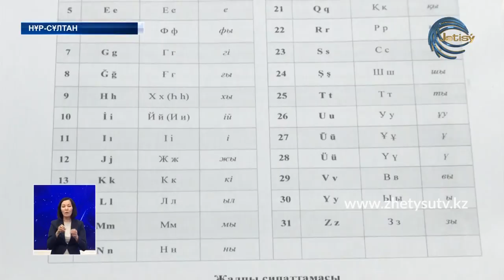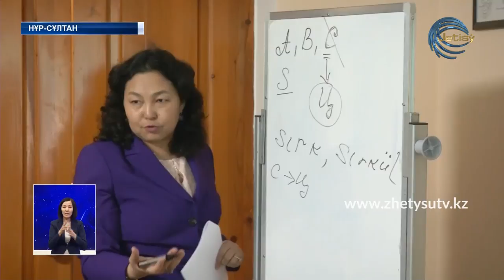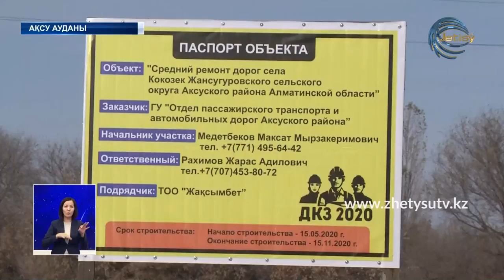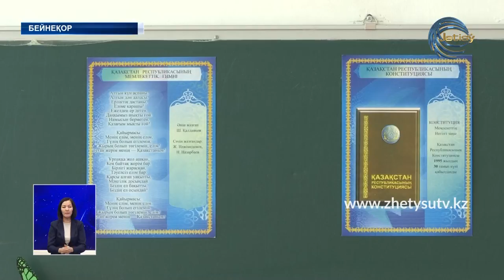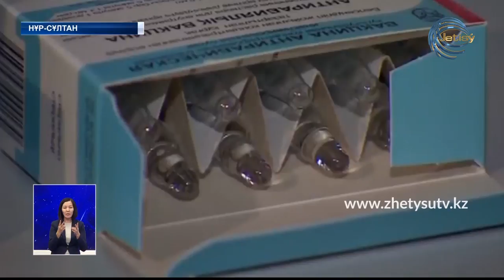ЖЕТІСУ ЖАҢАЛЫҚТАРЫ (10.11.20) 20:30